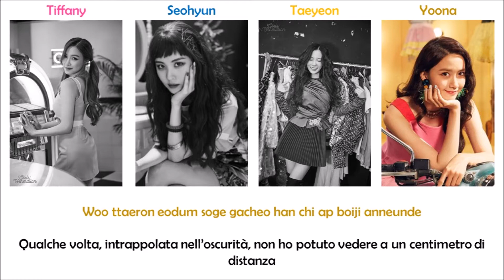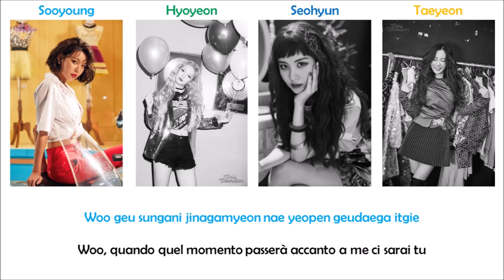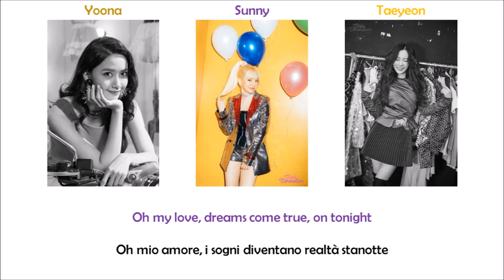Girls' Generation - Fan [Lyrics Romanized | SUB ITA]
girls' generation snsd fan lyrics romanized sub ita